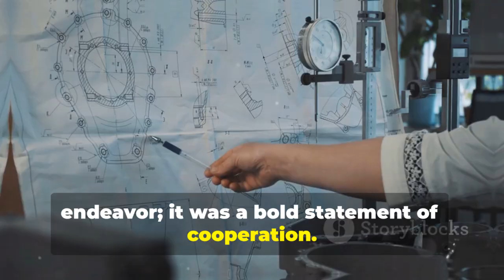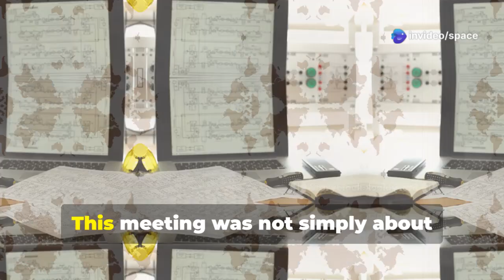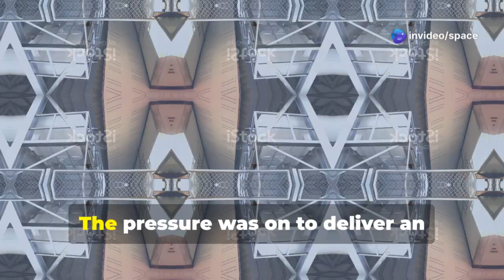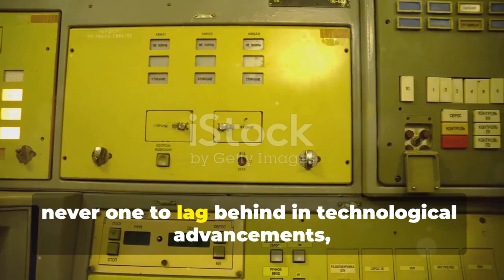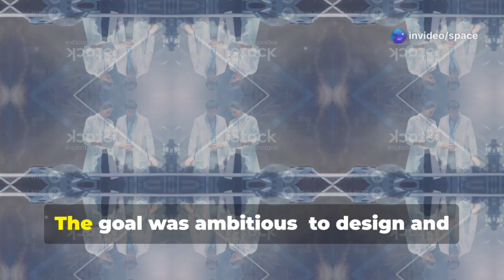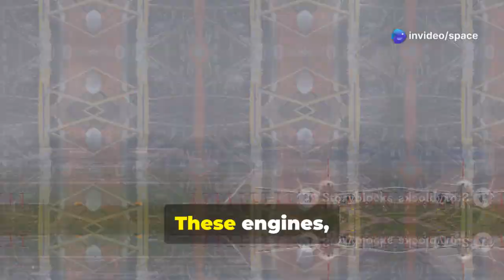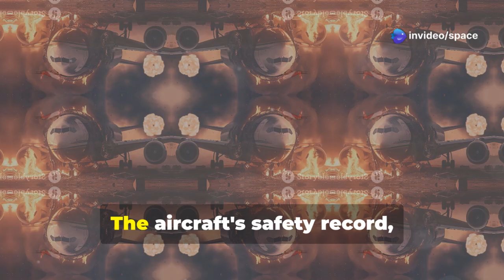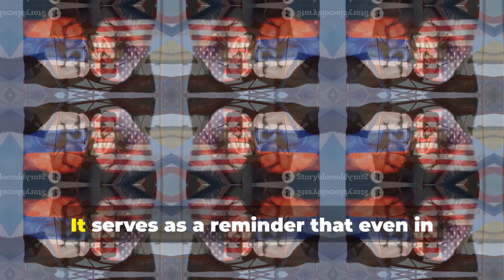"Why Did the Soviet Il-86 Wide-Body Airliner Fail?"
In the late 1960s, Soviet and American engineers met secretly in Paris to exchange expertise, marking a rare collaboration during the Cold War. The Soviets sought guidance on building a widebody airliner, while the Americans learned about working with titanium for supersonic jets. This partnership led to the development of the Il-86, the Soviet Union's first and only widebody airliner. Despite its innovative design and strong safety record, the Il-86 struggled with inefficiency, noise, and production challenges, limiting its success. It remains a unique piece of aviation history, symbolizing both ambition and the complexities of its era.